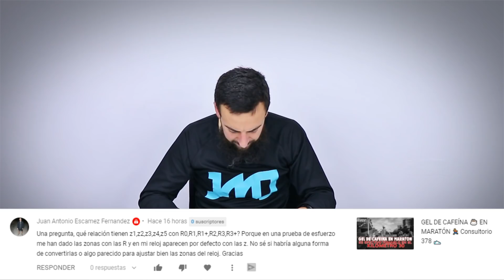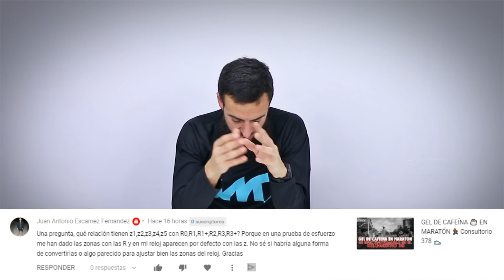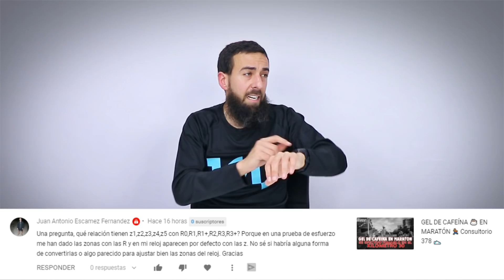😵 Ajustar ZONAS ENTRENAMIENTO por PULSACIONES ⌚ Consultorio 383 🚦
► CODIGO Juanmajimenez19 ◀

► CODIGO PROMOGREEN ◀

😵 Ajustar las ZONAS DE ENTRENAMIENTO en el GPS ⌚ Consultorio 383 🚦
 zonas de frecuencia cardiaca
 preparación física
 pulsaciones
 ZONAS DE ENTRENAMIENTO